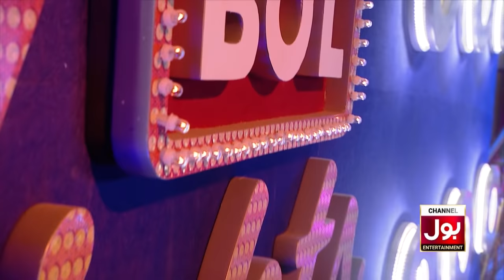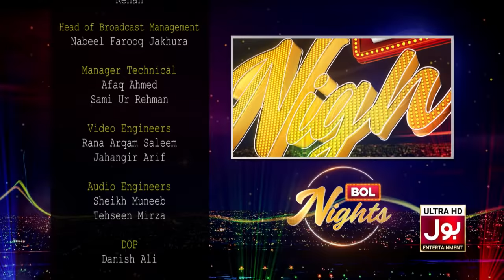BOL Nights with Ahsan Khan | Yumna Zaidi | Mikaal Zulfiqar | 12th July 2019 | BOL Entertainment